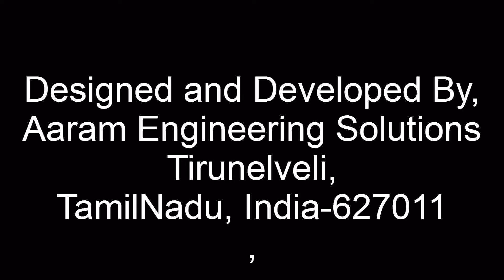Ice Cream Ball shape blow moulding container plastic bottle neck cutting trimming machine NCM-10K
Our newly developed Double Cavity Neck Cutting Machine for blow molding containers. Very compact and versatile machine which can be used up to size 80mm neck diameter.

Fully adjustable to any size between 15mm to 80mm.

Main advantage is, NO NEED to modify your existing mold, we can customize the machine for your needs.

Specification :

Minimum output 1200pcs per hour.
Size 350x280x280mm
Weight ~ 35Kgs
Power : Less than 60watts per hour (sixty only) (230V AC)
Pneumatics : Minimum 4bar air pressure.
Air consumption : Approx 21NL/min

Salient features :

Can be operated using a single phase current. As it consumes very less power the saving on power bill is huge comparing to conventional 1HP motorized neck cutting machine.

And it uses very less air flow. This machine is an absolute energy saver.

plastic, bottle, cutting, trimming, machine, neck, blow mold ,molding, facing, edge cut, container, plastic, automatic, manual, surface, mouth